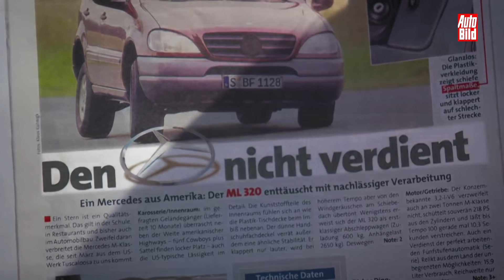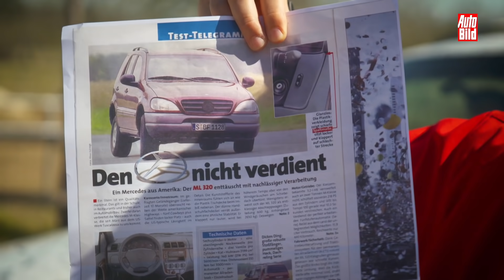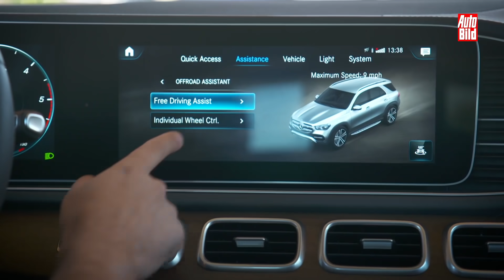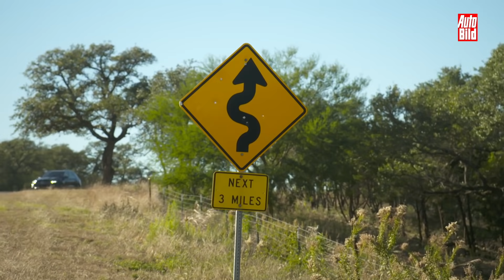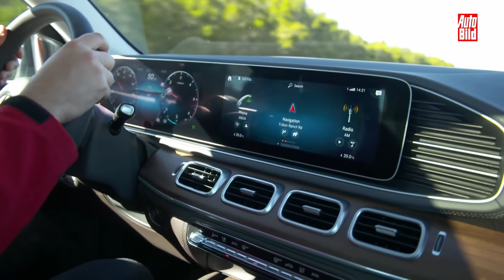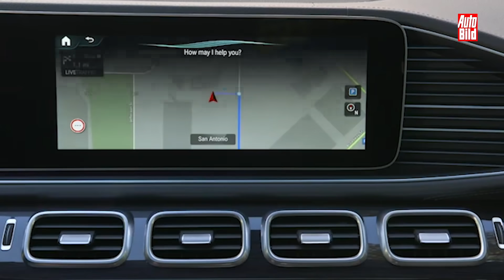Mercedes GLE (2018) - Erste Fahrt im W167 Review | Test | Erste Fahrt mit Dennis Petermann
Mercedes bringt den neuen GLE. Das Oberklasse-SUV ist komfortabler als sein Vorgänger und gleichzeitig sportlicher dank eines elektronisch gesteuerten Fahrwerks. Außerdem hat er jetzt das Widescreen-Cockpit und hat das neue Infotainmentsystem MBUX an Bord. Erster Fahrbericht!